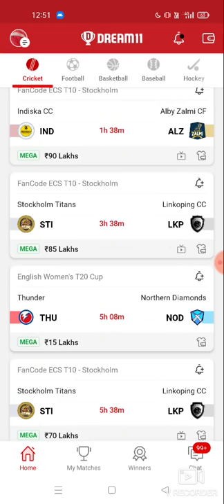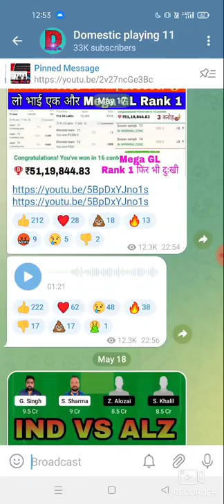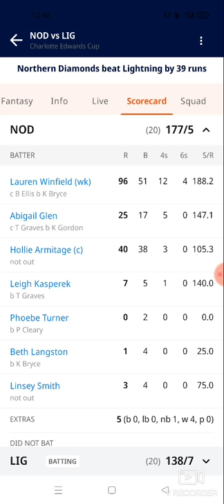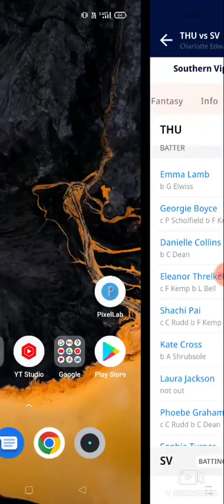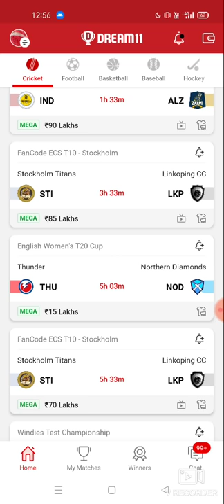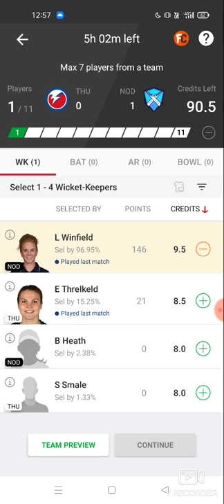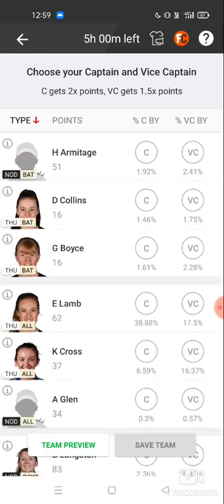THU VS NOD DREAM11 T20 CRICKET MATCH PREDICTION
KOL dream11 t20 cricket match Today Match IPL 2022 Dream 11 Fantasy Ka No 1 GL Channel Fantasy_lineup #@Fantasy lineup GL
dream11 # 20 a dream11 khelne ka Sahi tarika dream11 mein SL small league kaise jite dream11 mein GL grantley kaise win Karen jite dream11 account verify kaise karen original dream11 download kahan se aur kaise karen original dream11 download kahan aur kaise karen dream11 PAN card account mein email kaise karen dream11 domestic match international match T20 ODI test IPL dream11 grand league 10000000 kaise jite dream11 jitne ka
                                -Notice-

1. This analysis is based on my Understanding, knowledge and instinct .While selecting your team, consider the points mentioned and make your own decision.

2.Dream11 takes great care to comply with all central and state legislation in India to ensure that users are fully protected. Every contest on platform is carefully designed to comply with applicable statutes and regulations in India. Dream11 constitutes a 'game of mere skill', which makes the Dream11 game exempt from the provisions of the Public Gambling Act, 1867 (PGA). Dream11 is a legitimate business activity protected under Article 19(1)(g) of the Constitution of India.

dream11 Mein quiz khelne Se Kya

 dream11 Mein quiz ko kaise Answer

 dream11 Mein quiz kahan se Khele

 dream11 discount Kyon deta hai

 dream11 Mein Grand League Kaise jite

dream11 Mein is Maulik kaise jite hain

 dream11 SL GL dream11 khelne ka Sahi tarika

dream11 download
 dream11 discount offer today

 dream11 discount offer application
आईपीएल का पहला मैच किसके किसके बीच
आज किसके किसके